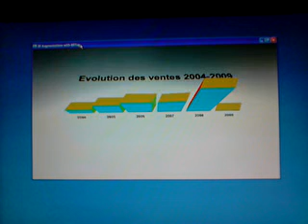Managing real-time graph projections in augmented reality with your smartphone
Using HTML5+CSS3+AJAX+ARTAG.
No pictures for RA markers : HTML5+CSS3 produce dynamic markers in HTML depending the datas sended by user. The "volume" effect for RA is obtained with global skewX() CSS attributes/properties on divs.
Next steps : hand cursors instead buttons on the phone screen and more rich objects in RA.